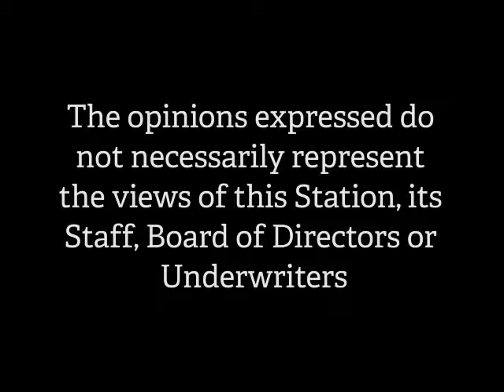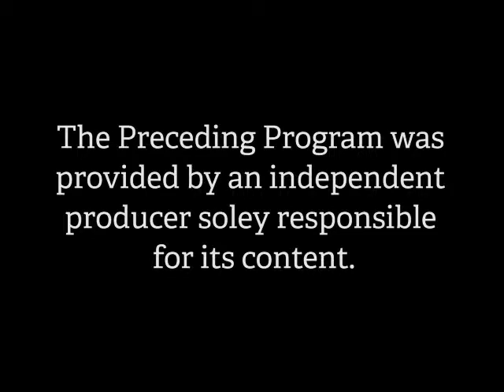The People's View - Episode 162 - Dan Moriarty (November 2014)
On the broadcast is Nashua Alderman-At-Large Dan Moriarty.  We discussed the vote on the changing of the spending cap in the city of Nashua; some city resolutions that would have exceeded the current spending cap; the Broad Street Highway Project; the Commission Report on the NH Rail Project as it goes through Nashua to Manchester.